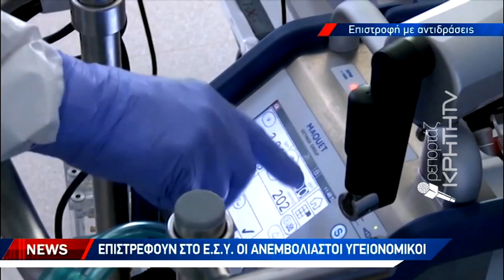Επιστρέφουν στο ΕΣΥ οι ανεμβολίαστοι υγειονομικοί